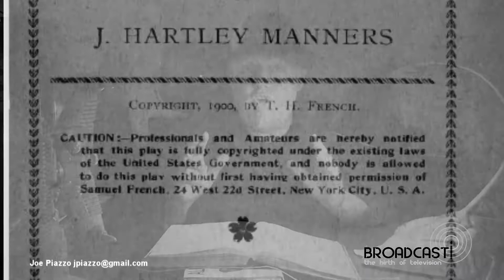BROADCAST Demo 3 minutes